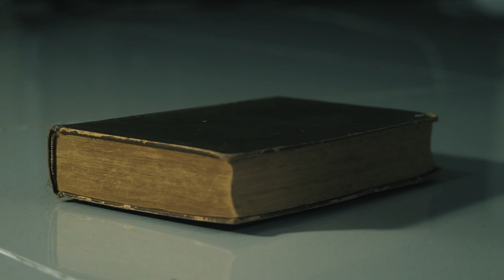Stupefy | Harry Potter Proof of Concept | Stargazer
This short video is a proof of concept for an upcoming Harry Potter short-film we are working on. It's set in the magical school of Castelobruxo, Brazil, and we'll follow the story of new and unique characters, who are acting on Dumbledore's orders. The short-film plays at the time of "The Half-Blood Prince" and ties in with the overarching Harry Potter narrative.

Stargazer is Benjamin Schreiber and Leopold Schraudolph, two 16 year-olds with a passion for filmmaking.

This is a video by Stargazer.